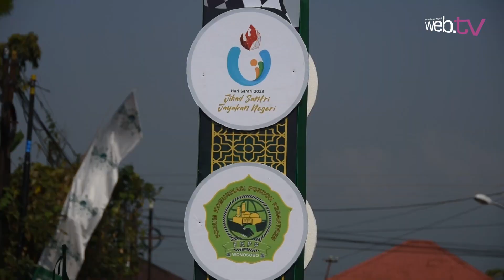Warta Daerah | HSN 2023, Jihad Santri untuk Kejayaan Negeri, Wujudkan Kemandirian Pesantren